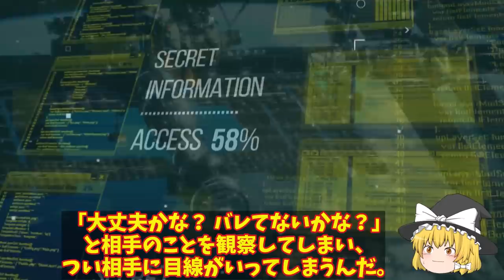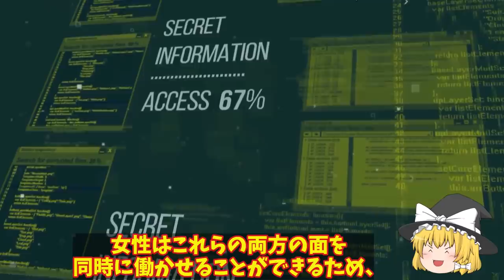陸自国産トマホーク完成間近に敵基地攻撃能力強化！12式ミサイルのその能力と性能に中大陸まで？【ゆっくり解説・軍事News】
引用・転載「出典：海上自衛隊ホームページ」
引用・転載「出典：航空自衛隊ホームページ」
引用・転載「出典：陸上自衛隊ホームページ」